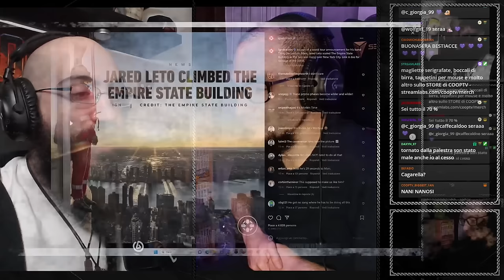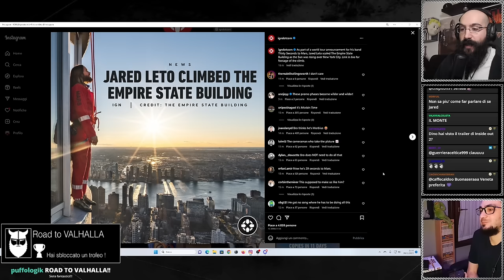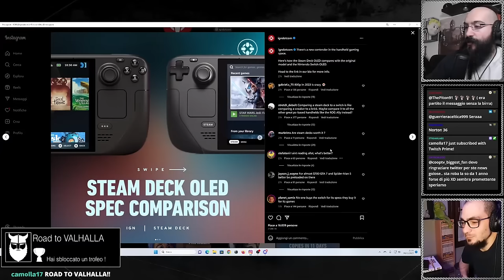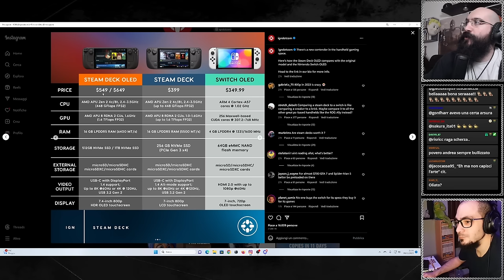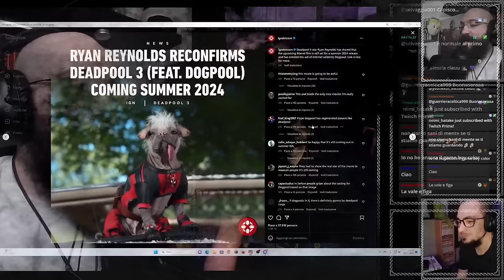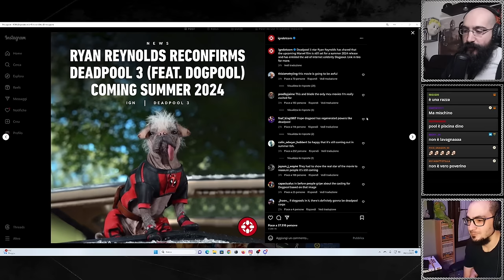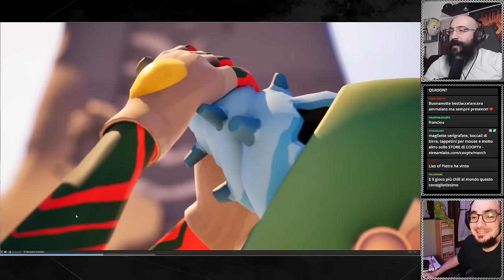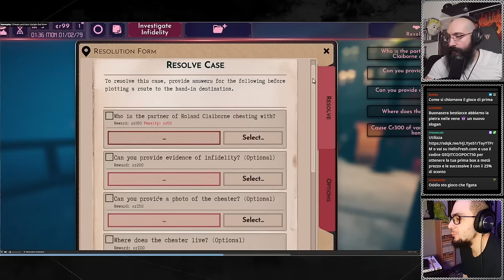COOP NIGHT - DEGENERIAMO per colpa della PIETRA - Return to Moria PT4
Quarta Live sul gioco survival e cooperativo ambientato nelle miniere di Moria nell'universo narrativo del Signore degli Anelli